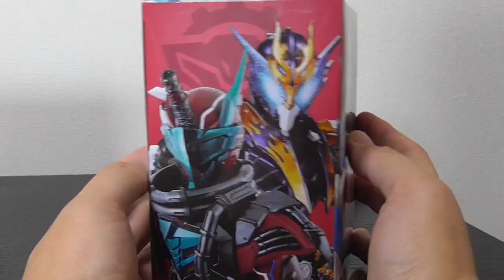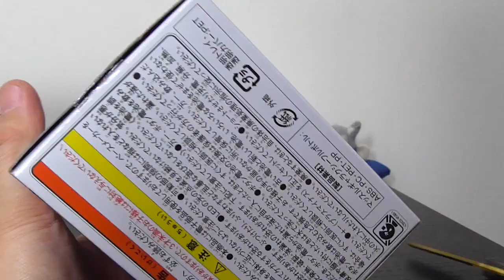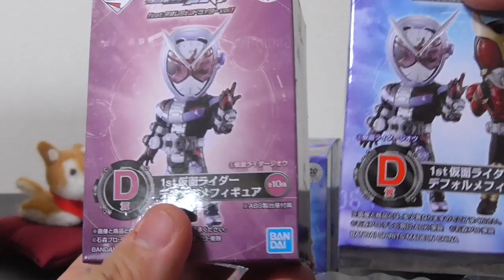DXマッスルギャラクシーフルボトル！仮面ライダークローズエボルに変身！チャオ！負ける気がしねぇ！